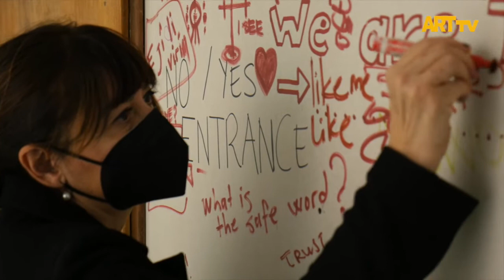Lal Batman | Exposé | Anna Laudel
Lal Batman
Exposé
10 Şubat – 27 Mart 2022
Anna Laudel

Anna Laudel, sanatçı Lal Batman’ın dijital ve plastik sanat pratiklerini bir arada kullanarak ürettiği eserlerini içeren “Exposé” isimli kişisel sergisine 10 Şubat – 27 Mart 2022 tarihleri arasında ev sahipliği yapıyor.
Doç. Dr. Ebru Yetişkin'in küratörlüğünü üstlendiği sergi, sosyo-kültürel değişimin dijital platformlar aracılığıyla nasıl gerçekleştiğini sanatsal araştırma yoluyla izleyiciye sunuyor.
Sanatçının bu incelemelerinden, sorgulamalarından ve güncel görsel kültürden esinlenerek yarattığı çalışmalarının her biri, iç içe geçen bedenlerimizi, suretlerimizi ve zihinlerimizi yansıtıyor.
Sanatçı aynı zamanda dijital kültürün etkisiyle giderek daha çok sergilenen ve teşhir edilen pırıltılı yaşamların büyüsünü bozmaktansa, günümüzde teşhir etme, ifşa etme, izle(n)me, dikizle(n)me ve gözetle(n)me arzularının erotik oluşuyla bağlar kuruyor ve bu olgulara kendi yorumlarını ekliyor.
“Sergilemek, gözler önüne sermek” anlamlarına gelen “Exposé”, bu arzuların güncel versiyonlarına odaklanan seçkisiyle, hem kendimizi hem de birbirimizi nasıl yansıttığımızı mercek altına alıyor.
Sanatçının yağlı boya çalışmalarından dijital illüstrasyona, hologramdan NFT ve video sanatına kadar uzanan geniş bir yelpazede üretilmiş eserlerinin yer aldığı “Exposé”, 27 Mart 2022 tarihine kadar Anna Laudel’in Kazancı Yokuşu, 45 adresinde yer alan galeri mekanında ziyaret edilecek.